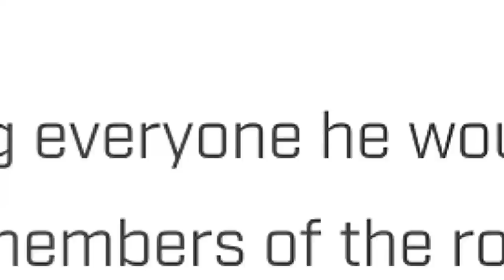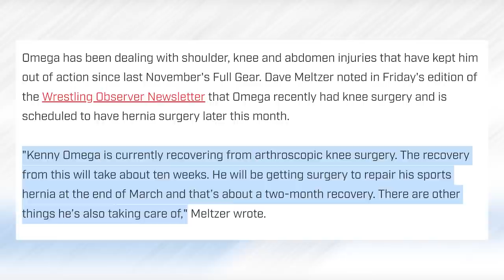Cody Rhodes Signs w/ WWE (New Report), Kenny Omega Update, Jeff Hardy Talks WWE Departure, & MORE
Join on-camera personality @DeniseSalcedo as she breaksdown the LATEST pro wrestling news! There is LOTS to discuss on this episode!

Topics:
-- Cody Rhodes Signs with WWE, (new report from PWInsider)
-- Kenny Omega Surgery Updates
-- Tony Khans' ROH Plans
-- Jeff Hardy Post WWE Interview
-- CM Punk To Take Part In Heels Season 2